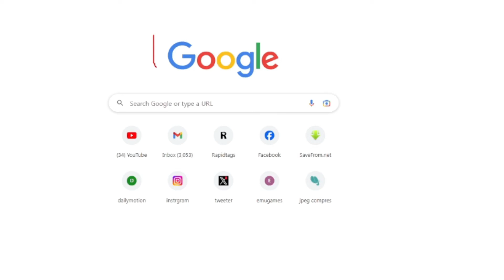दलित मुस्लिम वोट 2027 में देखें किसे करने वाला है वोट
2027 में अब मुस्लिम समाज किसको वोट करेगा